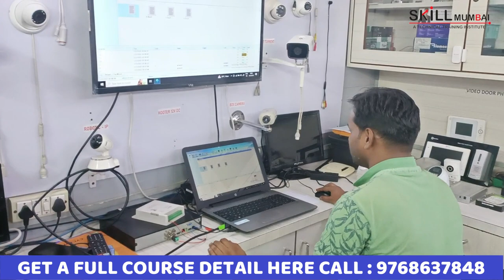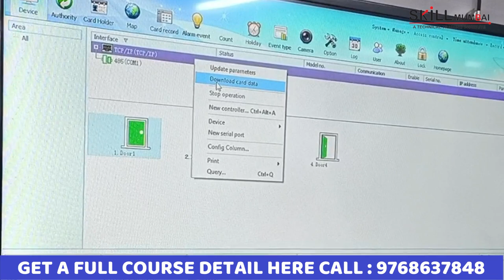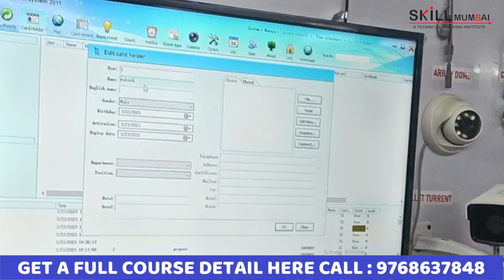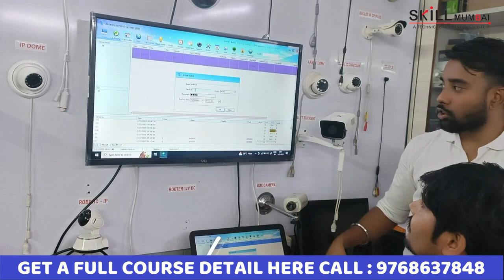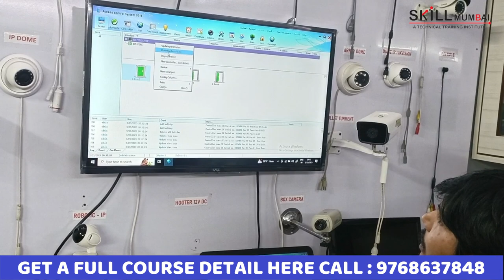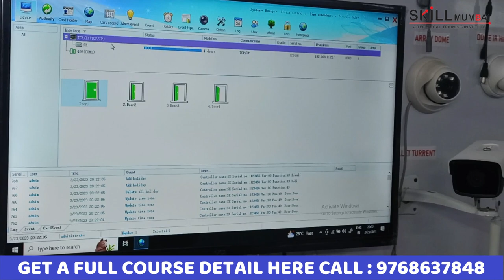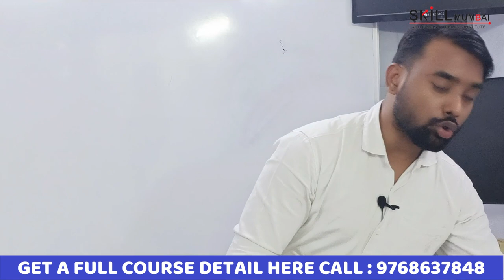Access Control System Course | Practical Installation of Access Control System | SKILL MUMBAI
Hello Students,
In This video, we have taught you how to install an access control system and software operating. In this video, you also learn what DFO and DOTL process is Anti Pass Back how to install a Reader on Access Control System, etc.

We are an ISO Certified Company 9001:2015 Also Registered with the MSME Govt of India. We provide our Training Via our Online as well as Offline Content. Skill Mumbai Faculty are Highly Qualified and Experienced in the field of Digital Electronics.